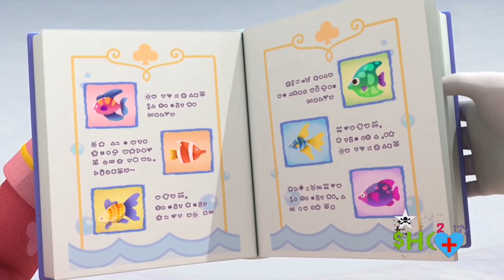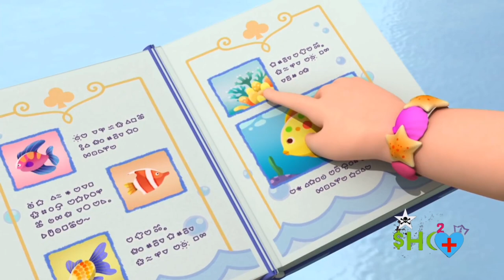Rainbow Ruby 🌈❤️-Bailando En El Hielo-(Español Latino)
El invierno llega abruptamente a Rainbow Village. Frederick descubre que el agua está congelada. Ruby y sus amigos montan un conmovedor espectáculo de patinaje sobre hielo.

No Te Pierdas Las Aventuras De Rainbow Ruby Solo Por Este Canal.